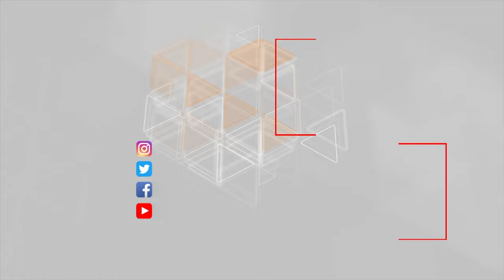Daha bir ölkə sərhədlərini turistlərin üzünə açır